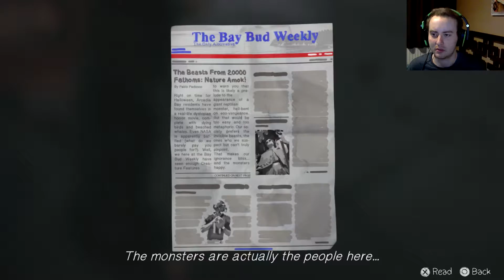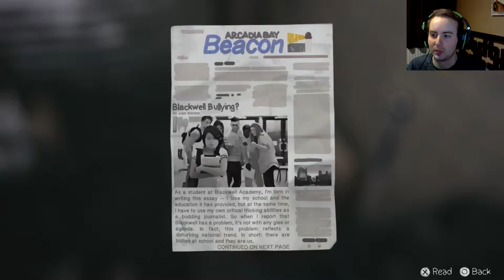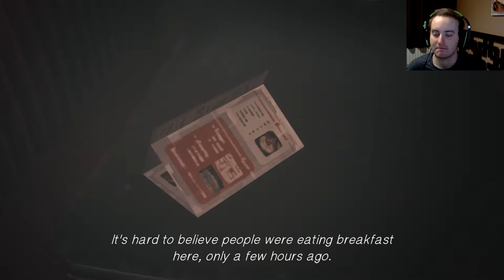I SHIP WAX! - Life Is Strange - Episode Five: Part Four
This is a playthrough (with facecam and commentary) of Life Is Strange on PS4.

More Life Is Strange! In this video, Max braves her way through the storm on foot to reach the Two Whales Diner and find Warren! We have to get that photo back to rewind and fix this! The storm is destroying the town though and plenty of people could use our help!
Will Max be able to save them?
Does she have enough... time?